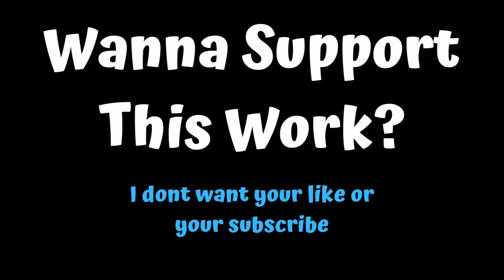Client Interview : Marshad Part 01